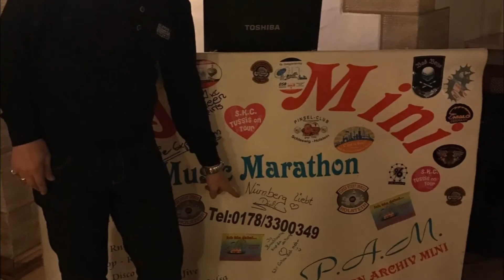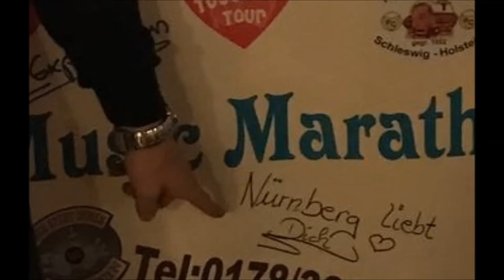WUNDERSCHÖN CJ TAYLOR mix by (djmini)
Nürnberger Frauenverein Noris
Blaue Fahrt